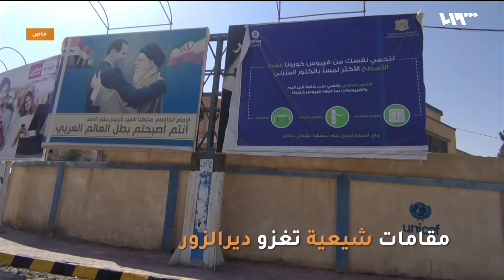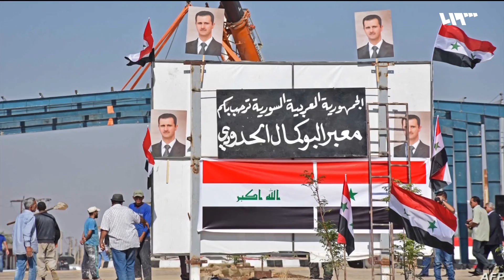تركيا تستعد لحرب في سوريا والأسد يصدر تعليمات لجيشه | ما تبقى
قال الرئيسُ التركي رجب طيب أردوغان إن صبرَ بلادهِ قد نفِدَ حيال الهجماتِ التي تستهدف القواتِ التركيةَ في منطقة درعِ الفرات شماليَ سوريا، وأضاف أردوغان أن الهجومَ الأخيرَ على القوات التركيةِ في منطقة درعِ الفرات بلغت حداً لا يحتملُ وفق تعبيرِه.
حصلَ تلفزيونُ سوريا على صور خاصةٍ من داخل مدينةِ دير الزور ترصدُ مظاهرَ التشيّعِ المنتشرةَ في كل أرجاءِ المدينة..
نشرت صحيفةُ "أوبزرفر" تقريراً أعدّه مراسلُها في الشرق الأوسط مارتن شولوف، قال فيه إن مدينةَ البوكمال ونواحيَها باتت مركزَ صراعٍ لعدد من اللاعبين، حزبِ الله في لبنان والعراق، وميليشياتٍ شيعيةٍ إيرانية، وقبائلَ سُنية، ومرتزِقةٍ روس، وقواتِ النظام بالإضافة إلى المقاتلين الأكراد الذين دعمتهم الولاياتُ المتحدة.
أصدر رئيسُ النظام بشار الأسد، أمراً إدارياً قضى بإنهاء الاحتفاظِ واستدعاءِ الاحتياطِ في قواته..
ما هي آخر أخبار سوريا اليوم؟

إعداد: أحلام إبراهيم - إسماعيل درويش
تقديم: معاذ محارب
إشراف: ناصر عدنان